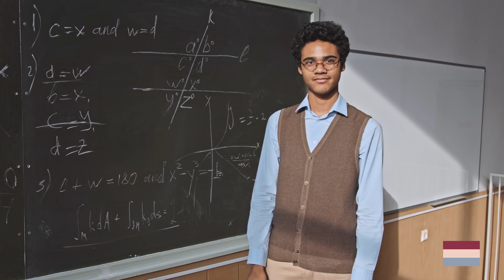Anti-Racism Leadership Institute | About Us | Dr. Tracey A. Benson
Dr. Tracey A. Benson shares the values and objectives of the Anti-Racism Leadership Institute